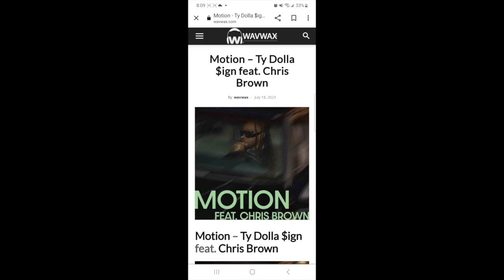Ty Dolla $ign - Motion (feat. Chris Brown) | Quick Review